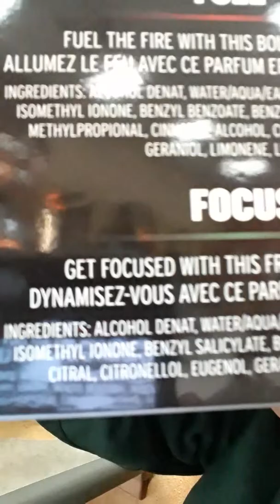New deodorant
Vicman videos